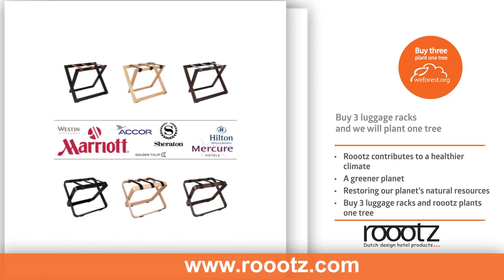Luggage Racks For Hotels Roootz Curvy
roootz can help to create a fresh new look to your hotel rooms by supplying high-quality, stylish, luxury and innovative hotel room products. Our core product: luggageracks.

Hotel luggage racks | Kofferrekken | Gepäckständer | Porte-bagages  | porta valigie | roootz "Dutch design" hotel supplies